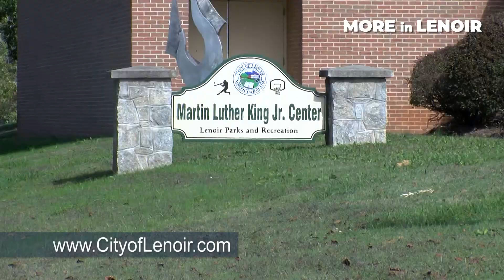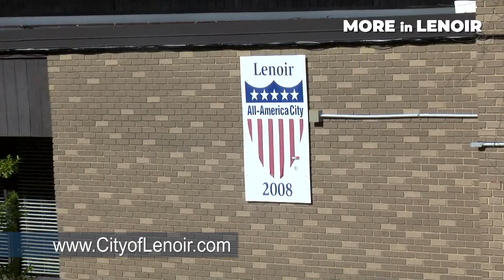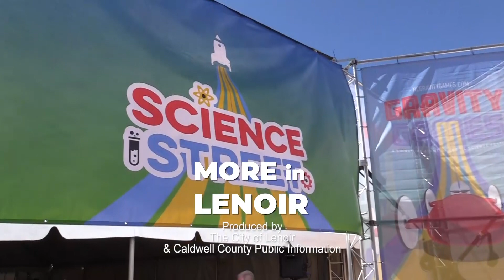More In Lenoir Episode 2 - Parks & Recreation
City of Lenoir Communication & Public Information Director Joshua Harris and Parks & Recreation Director Kenny Story talk parks and recreation during the second episode of MORE in LENOIR. Do you know how many parks are in the City?